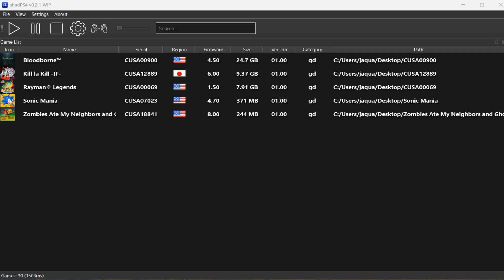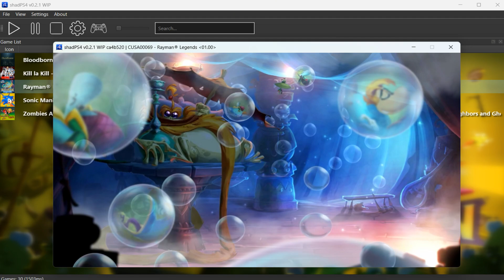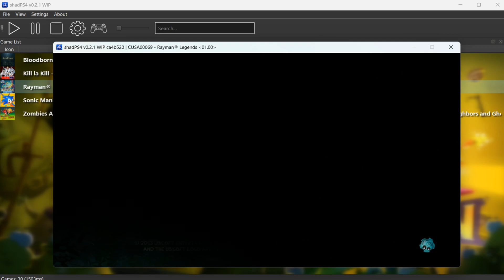ShadPs4 V0.2.1 Raymen Legends Test RazerBlade18 Laptop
Laptop Specs
Intel® Core™ i9-13980HX Processor
 GeForce RTX™ 4080 Laptop GPU
DDR5 5600MHz Memory
32GB Ram